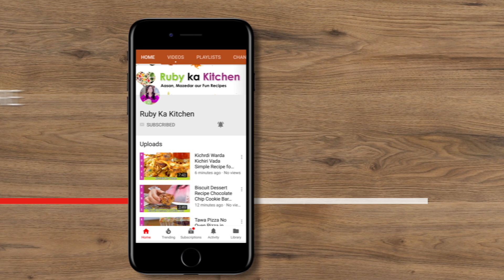Easy Breakfast Idea! Mc Donald’s Sausage Mc Griddle Sandwiches Recipe in Urdu Hindi - RKK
Breakfast Idea! Sausage Mc Griddle Sandwich Recipe in Urdu Hindi - RKK

Ye hai meri sausage mc griddle ki recipe. Umeed hai aapko pasand ayegi! -

My Favorite New Summer Drink Recipe in Urdu Hindi - RKK